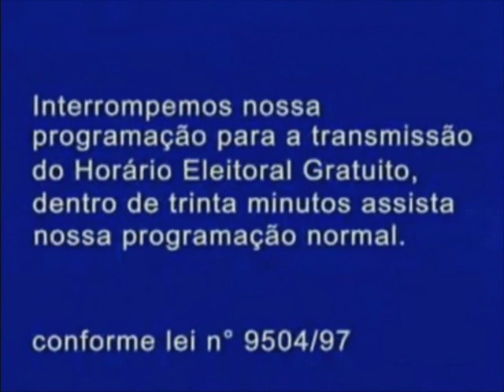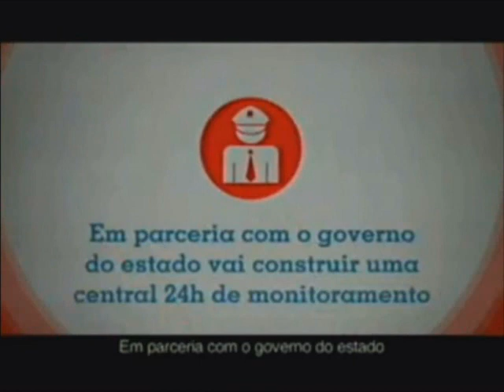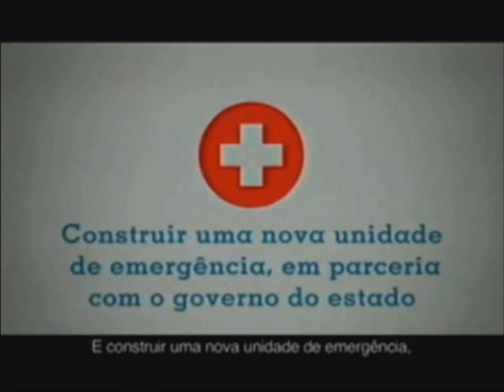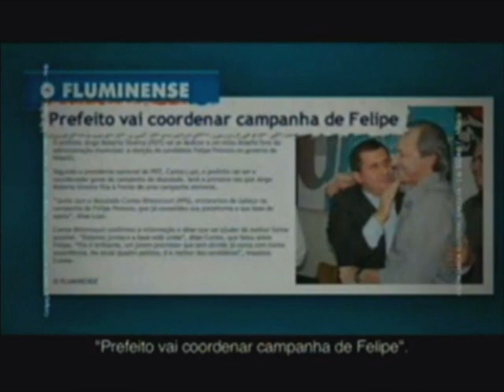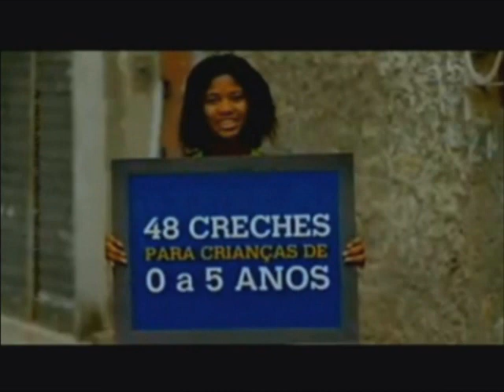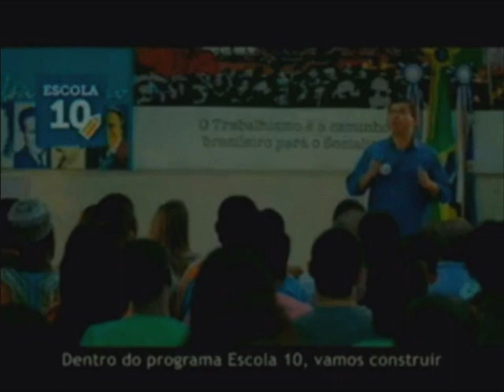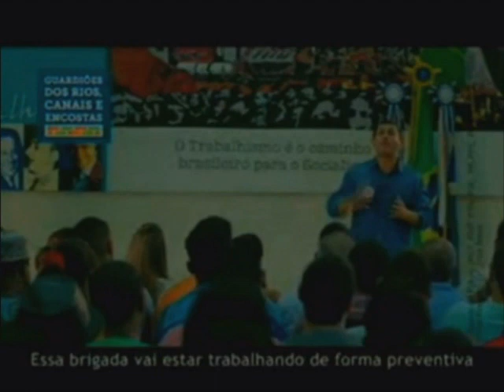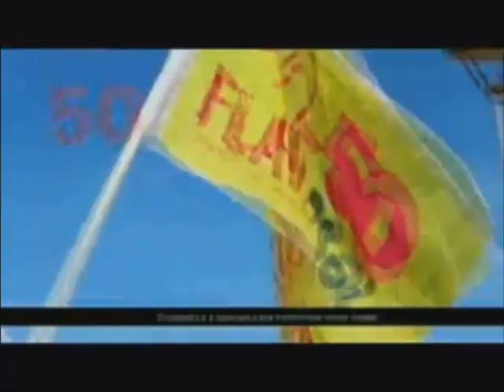Horário Eleitoral: Pref. Niterói/RJ (28/09/2012) TV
Horário Eleitoral Gratuito dos candidatos a prefeito de Niterói (RJ) transmitido pela RedeTV!, canal 6 do Rio de Janeiro, em 28 de setembro de 2012.

Resultado desta eleição (votos válidos):
1. Rodrigo Neves (PT) - 39,35% [2º turno]
2. Felipe (PDT) - 32,96% [2º turno]
3. Flavio Serafini (PSOL) - 18,40%
4. Sergio Zveiter (PSD) - 8,80%
5. Heitor Fernandes (PSTU) - 0,49%